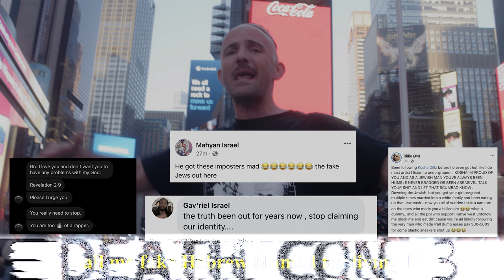Kosha Dillz- Death Con 3 {Kanye West Diss} (AUDIO)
Death Con 3 is produced by Sam Barsh
recorded by Kanye's engineer
mixed and mastered by Mike Machinist
spins by  @realticandtac
socials:

LYRICS:

Anti - Anti-Semitism bars
New York City 6 racists for every point up in my star
First name Rami
Pickle Out the jar
this is Death Con 3
Guarantee you won’t go far
YO

What Benjamin’s
Screw the media banks i own none of that
Silent friends try to play ball
i can see ya never wanna run it back
bro I’m focused
Jesus walked to Sunday Service
You in denial like Moses ?
please disguise ya racist cuz
cuz ya ex is fucking funny dudes by fire places
and ya spineless basic
i used to be a pu$$y like you then i stopped complaining
Drink Champs don't let him say shit
Ralph dont fuck with or work with style
burn a pair of Yeezys
see the shoes of Birkenau
I understand you need money for pics and views
you're a blind billionaire and I see the b!tch in you.

This for all the right wingers leftists who do
Absolutely nothing and pretend they make moves
For Ye Lovers, Ilhan(ds) and Candace Owens too
you can all get dissed man I'm owing y’all the truth

This for every right wingers leftist who do
you can all get dissed
I can't tell who is who

Not a manager bro my boss is black
I got a sick cannon for every asshole talking back
2024 is yours ? Take it off the map
that shit you said about George is completely cap
Bruh
Own land vs Homeland
We all struggling
Only rep the people
I don’t mess with governments

Jewish but I’m faking ?
Skin color mistaken?
Head Rabbi, from the Synagogue of Satan ?
out in Times Square peaceful A Salaam Alaikum
We so diverse many colors , no mask no Jason

Not emo/ but  I need a lot of blessings
Think you got hate bro?
You should see the comment section.
Call me fake Hebrew blamed for living life
Rabbi Heschel MLK marched 54 for Civil Rights
Don’t wing it Hannu-kanye attacks happen actually
Yay or nay I'm a naysayer and a Maccabee

The blame thrower is a weapon they use
to separate us like uneducated fools
I speak for myself and many others too
from the Dreidel to the Grave I'm a rep what I do
politicians only help themselves it's the truth
people stick together i won't give up on you
I still believe in peace. I won't give up on you